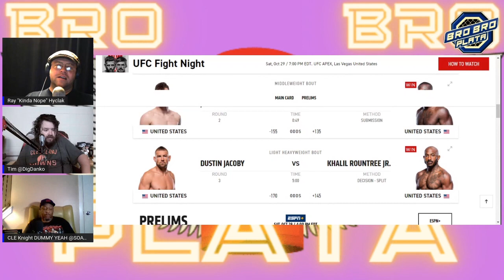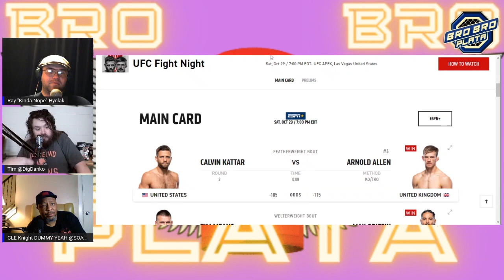UFCVegas63 recap! | Bro Bro Plata #168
Streaming every Tuesdays live 7:00 pm EST/4:00 pm PST

The Guys Review UFCVegas63 main card!